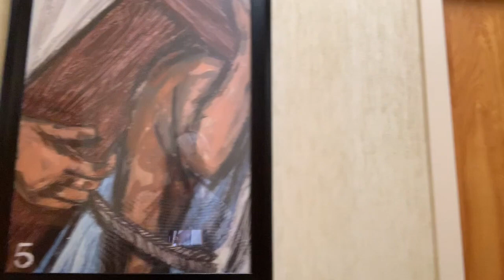Good Friday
Today's reflection is our final one for this unprecedented Holy Week. Thank you for joining us this week as we've prepared for the days ahead. We hope this experience has been a blessing for you and with pray with you as we enter a time of waiting and hoping.